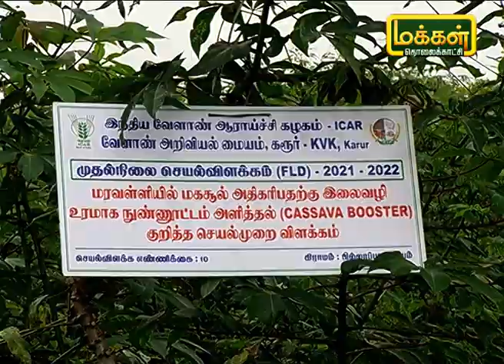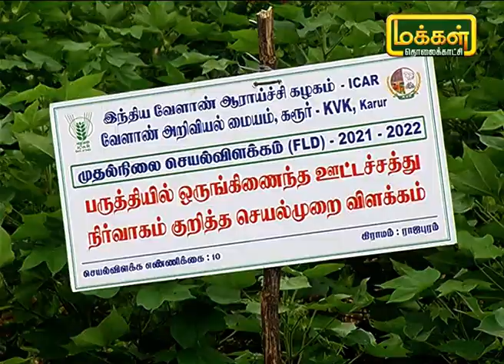மரவள்ளி கிழங்கு நல்ல வளர்ச்சி மற்றும் ஊட்டச்சத்துக்கள் பெற என்ன செய்ய வேண்டும் ? | Malarum Bhoomi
கரூர் இந்திய வேளாண்மை ஆராய்ச்சி கழகத்தின் வேளாண் அறிவியல் மையத்தில் மண்ணியல் துறையில் வல்லுனராக பணியாற்றுகிறார் மரிக்கண்ணு. மரவள்ளிக்கிழங்கு பயிர்களுக்கு ஊட்டச்சத்து மிகவும் முக்கியமானது, சோதனை செய்ததில் ஊட்டச்சத்து மிகவும் குறைவாக உள்ளது எனவே இரண்டு தவணை பயிர்களுக்கு உரம் கொடுக்கவேண்டும் மேலும் கிழங்குகள் நல்ல எடை மற்றும் வளர்ச்சி பெற செய்ய வேண்டியது என்ன விரிவாக சொல்கிறார் மரிக்கண்ணு அவர்கள்.